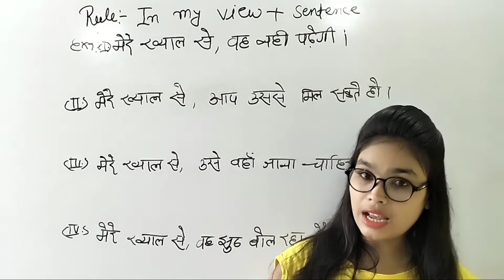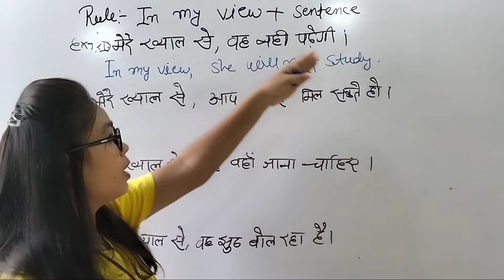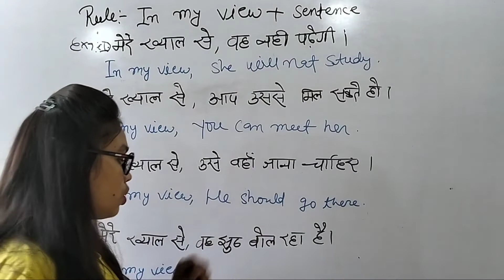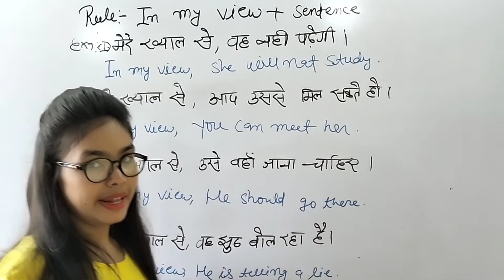Advanced English Sentences Structure | Use of in my view | In my view ka use | Spoken English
Hello guys,

In this video I am going to tell you about in my view.

Examples:-

(1.) मेरे ख्याल से, वह नहीं पढ़ेगी।
In my view,she will not study.

(2.) मेरे ख्याल से ,आप उससे मिल सकते हो।
In my view,you can meet her.

(3.) मेरे ख्याल से,उसे वहां जाना चाहिए।
in my view, he should go there.

(4.) मेरे ख्याल से,वह झूठ बोल रहा है।
In my view, he is telling a lie.

(5.) मेरे ख्याल से,तुम वहां नहीं जाओगे।
In my view,you will not go there.